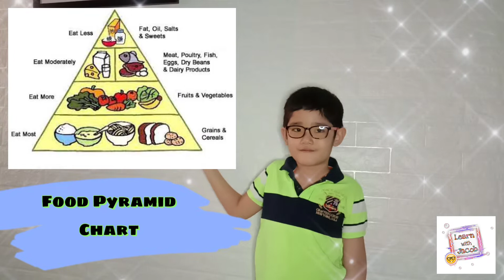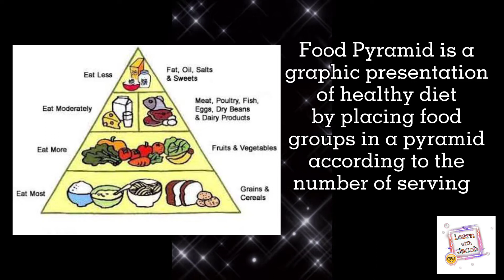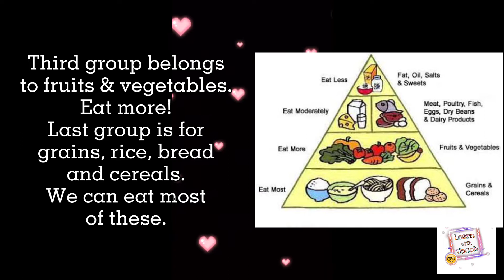Vlog 4: Food Pyramid. Healthy eating habits.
Learn the importance of eating healthy food. Food Pyramid. Balance diet.
Importance of each food groups in the food pyramid.